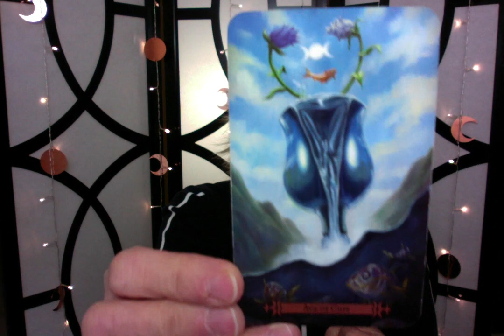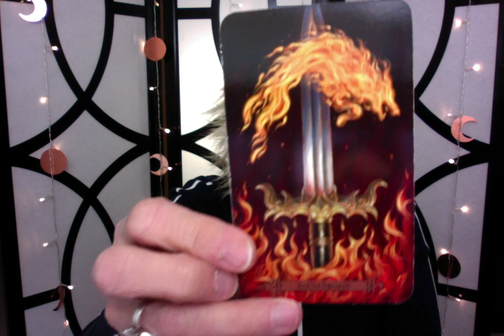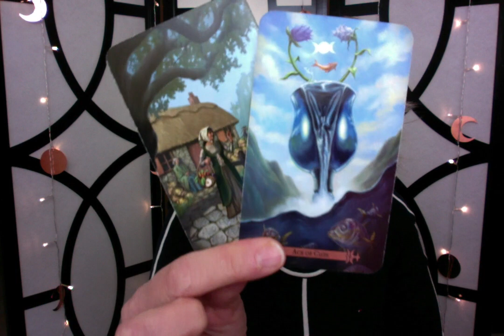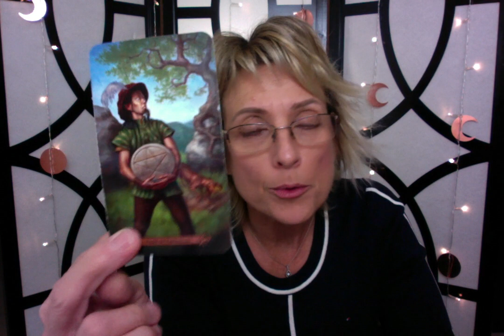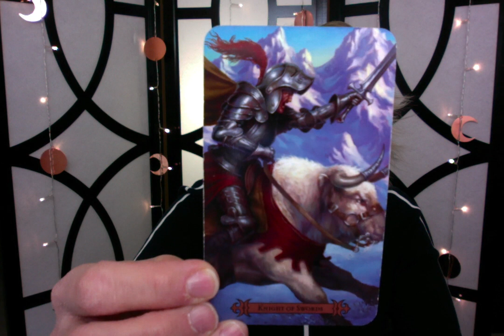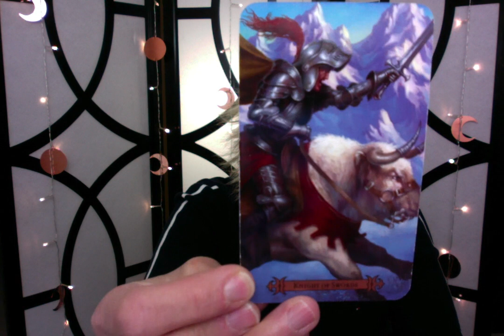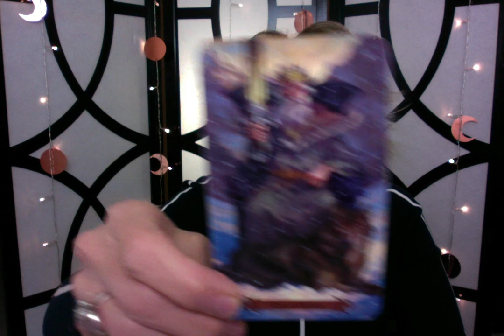Gigi Hadid and Zayn Malik ~Psychic Relationship Update!